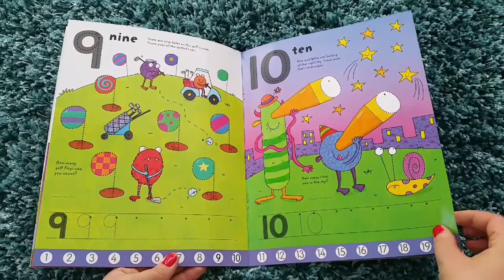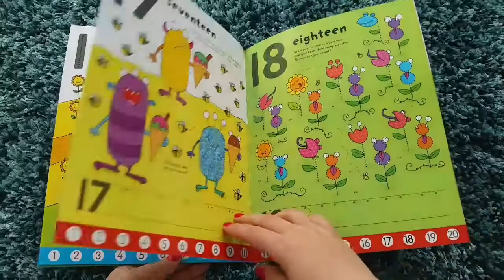Wipe- clean Writing numbers